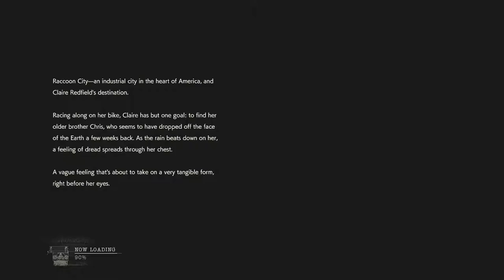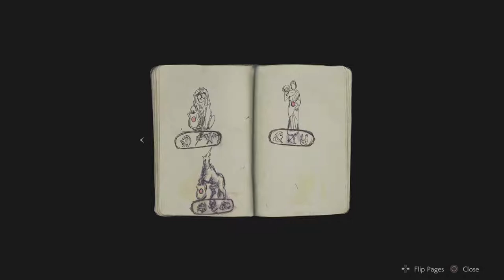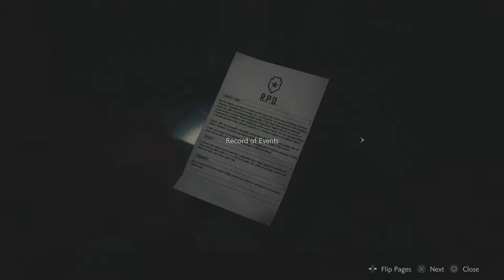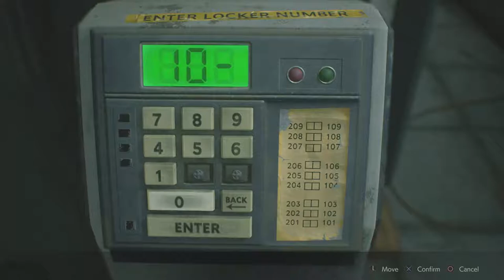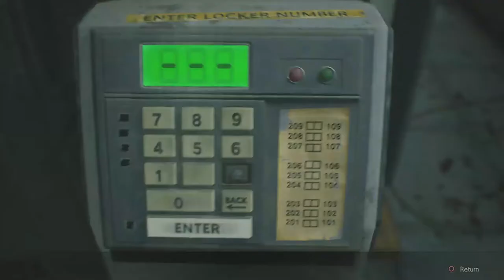RESIDENT EVIL 2 | CLAIRE PART 1 [HD60][PLAYTHROUGH]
Claire Redfield thought she would find her brother, but instead found herself in a nightmare made real.